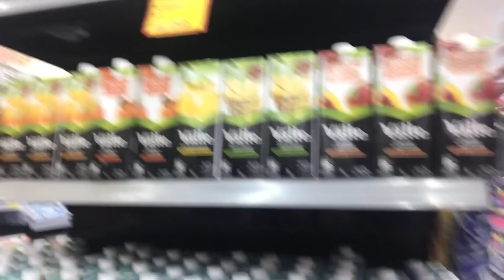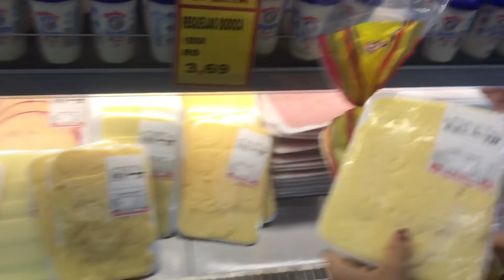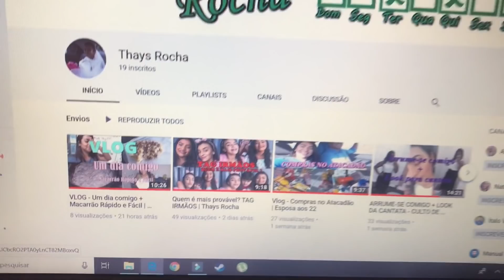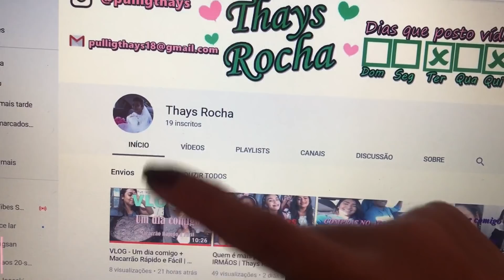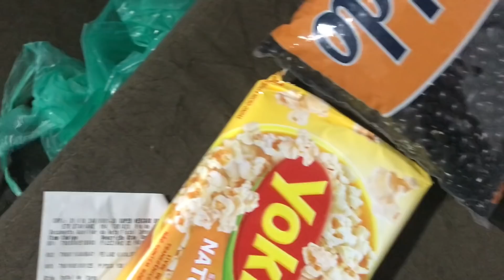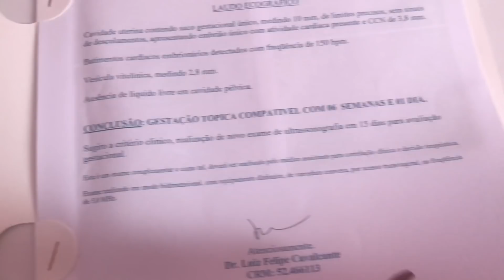PRIMEIRA ULTRASSOM DO BEBE - GÊMEOS? 6 SEMANAS | Lidiane Pícculi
Oláa meninas e meninos, no vídeo de hoje gravei um vlog do meu dia, fomos fazer a primeira ultra do bebe, esta tudo bem! espero que vocês gostem !!

Minha Lojinha no Instagram: @PicculiStore
INTAGRAM: @lidianepicculi
FB Coisa de Meninas :